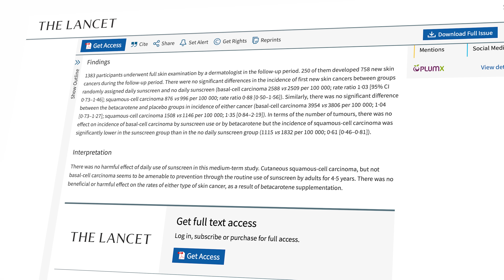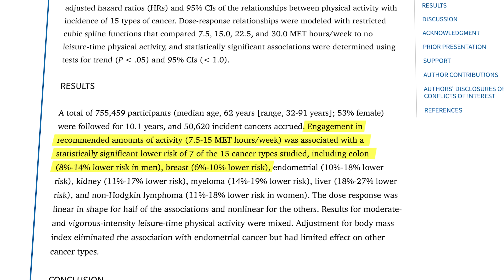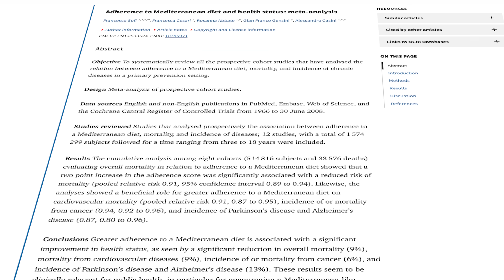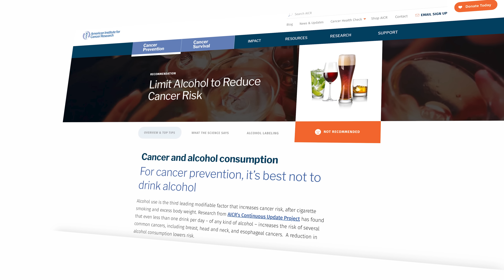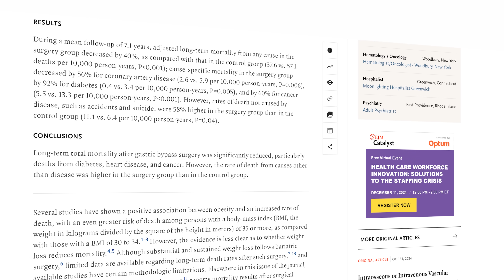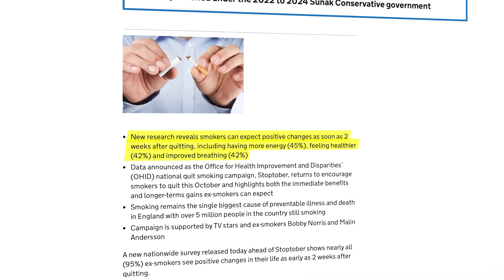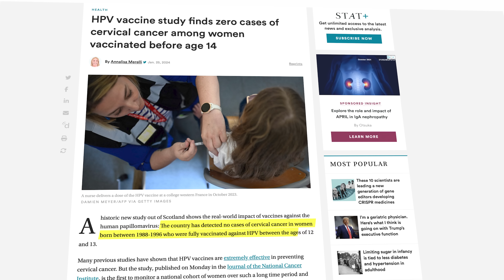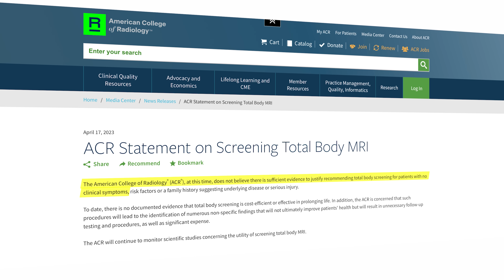Avoiding Cancer is Now Possible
Do you know how much you can control your chances of getting cancer, one of the biggest dangers to your health?